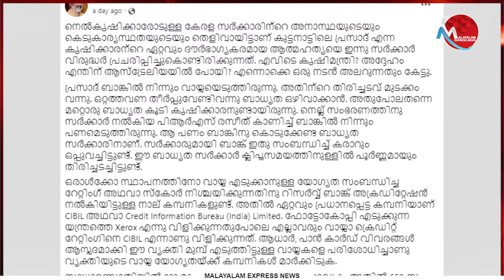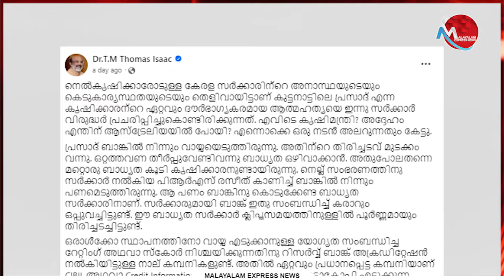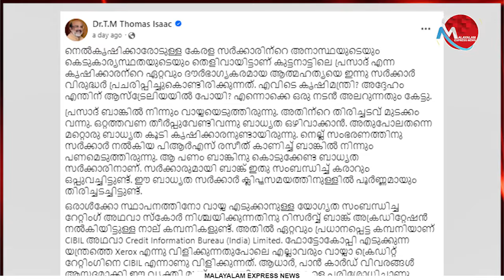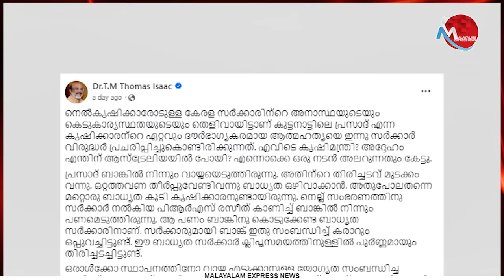ബാങ്കുകളുടെ കുത്തിത്തിരിപ്പ് , ഡോ തോമസ് ഐസക്‌ വലിച്ചുകീറി ഭിത്തിയിലൊട്ടിച്ചു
Tag-Generator-Youtube-malayalam news-global